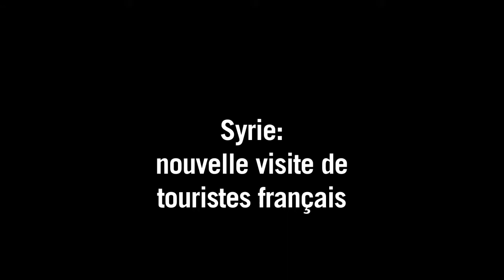Nouvelle visite en Syrie de touristes français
Un groupe de 17 touristes français effectue cette semaine une visite de sept jours en Syrie, où les autorités multiplient les initiatives pour favoriser ces voyages en dépit de l'opposition du gouvernement français. Durée: 01:16